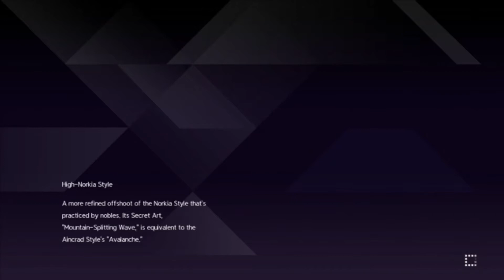Sword Art Online Alicization Part 14: SwordCraft Exam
I didn't upload some weeks because I notice this series was not getting any views.